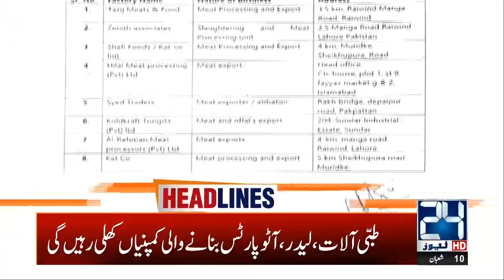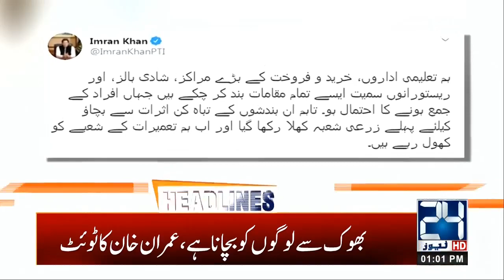1pm News Headlines | 4 April 2020 | 24 News HD